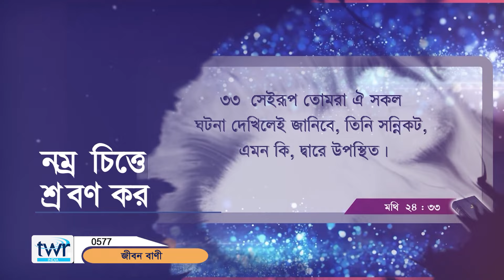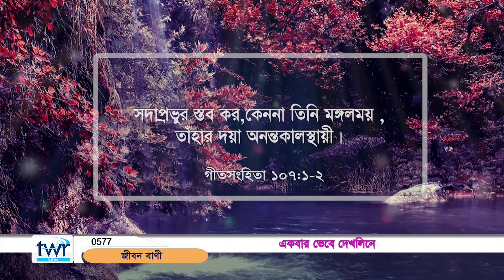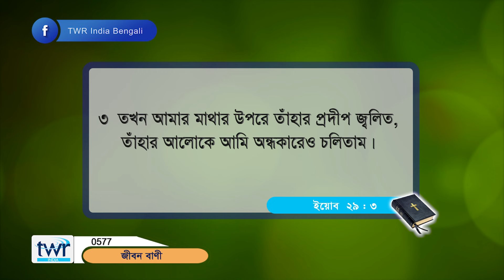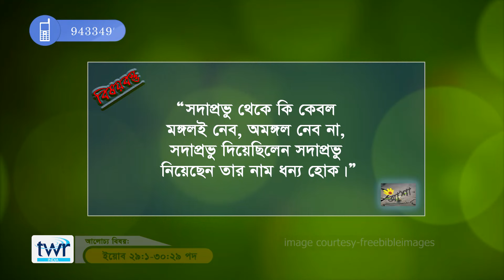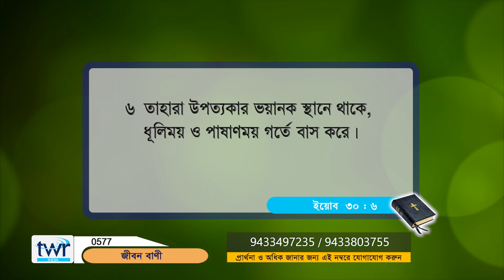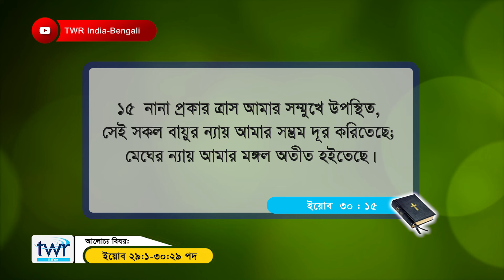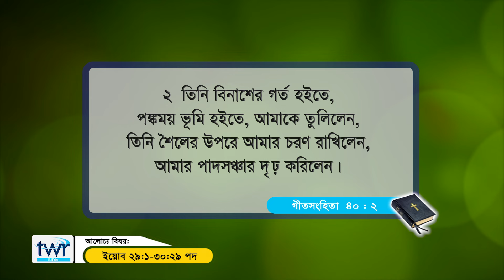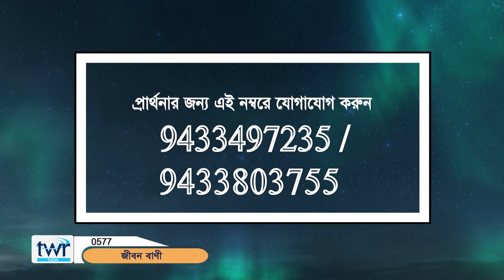TTB ইয়োব পুস্তক ২৯ : ১- ৩০ : ১ - ২৯ অধ্যায় (0577) Job Bengali Bible Study